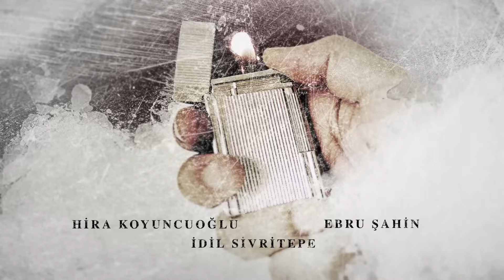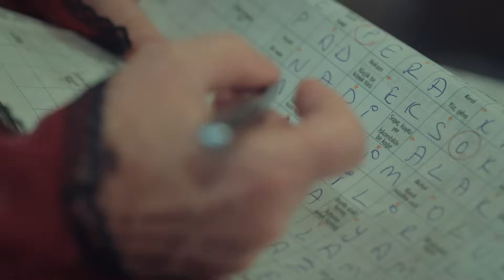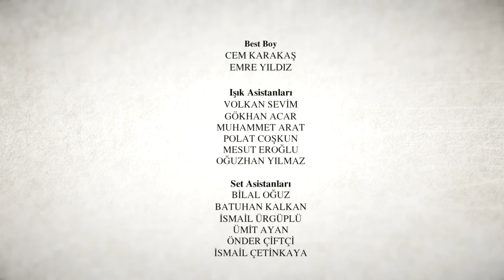La Novia De Estambul Capítulo 97 (Doblada En Español)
Productora: O3 Media
Productor: Onur Güvenatam
Director: Zeynep Günay Tan
Guión: Deniz Akçay Katıksız – Armağan Gülşahin

ACTORES:
Faruk: Özcan Deniz
Süreyya: Aslı Enver
Esma: Ipek Bilgin
Archivo: Salih Bademci
Adam: Fırat Tanis
Osman: Güven Murat Akpınar
Murat: Berkay Hardal
Senem: Neslihan Yeldan
İpek: Dilara Aksüyek
Valor: Nergis Çorakçı
Nurgül: Pelinsu Pir
Gulistan: Eren Balkan
Mustafa: Ahmet Sabri Özmener
Nazif: Muharrem Türkseven